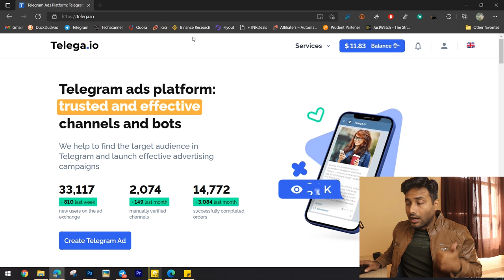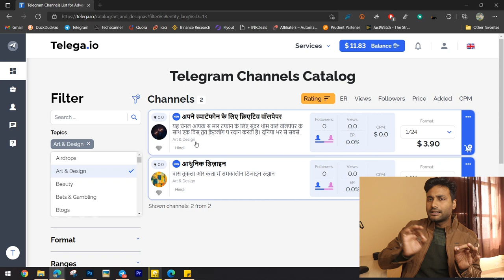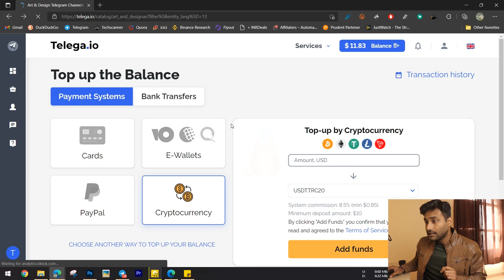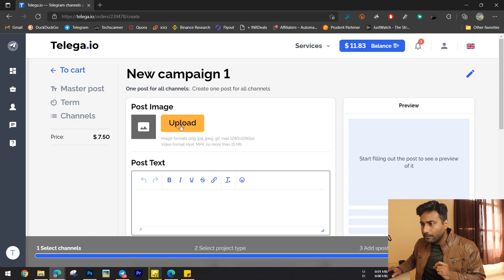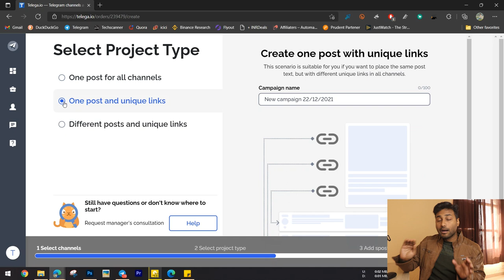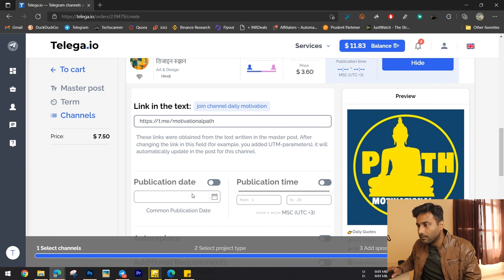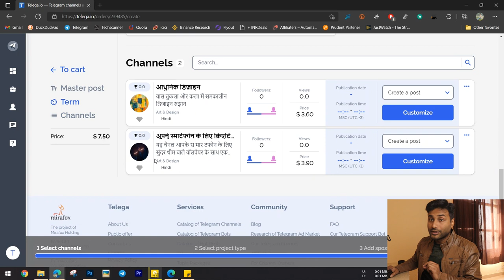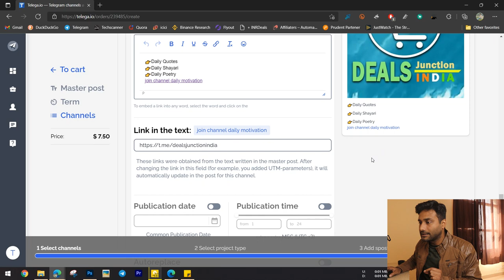टेलीग्राम विज्ञापन मंच - Place ads on Telegram though telega.io | Telegram Advertising Platform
Here in this video I have explained how to create Telegram ads through telega.io which is a Telegram Advertising platform to create most affordable ads. There are different ways you can place ads on the platform which is explained in easiest possible way in this video.
Loot deals channel
My camera
50mm Lens
My tripod
2nd Tripod